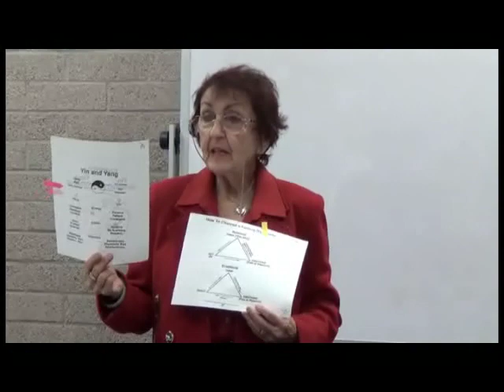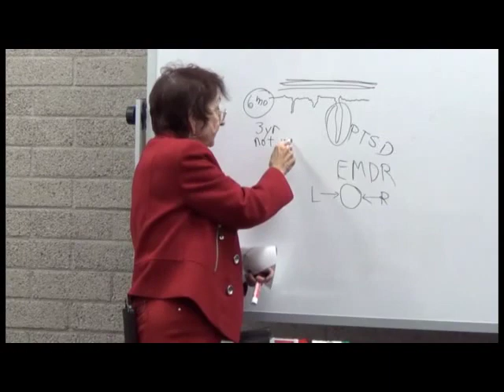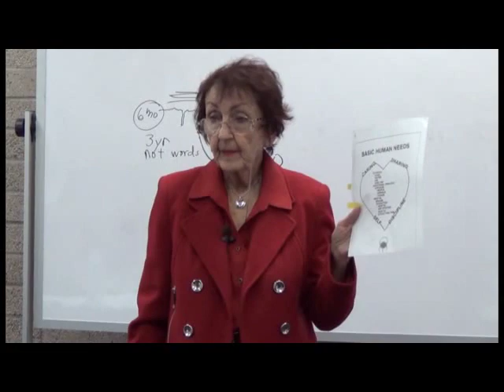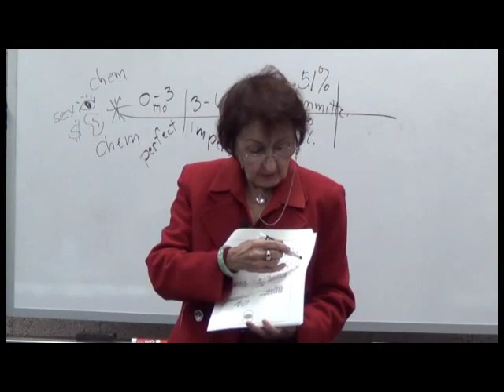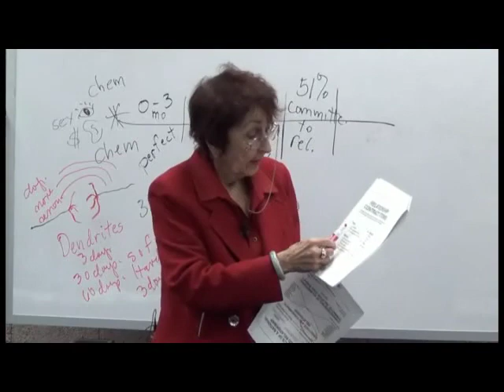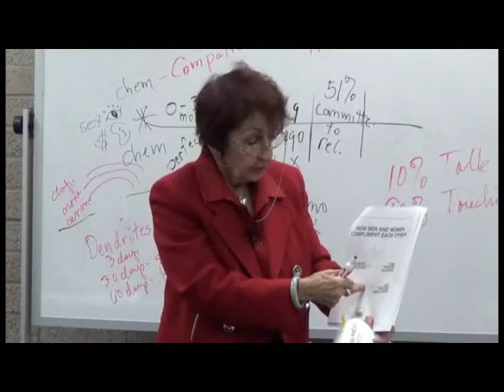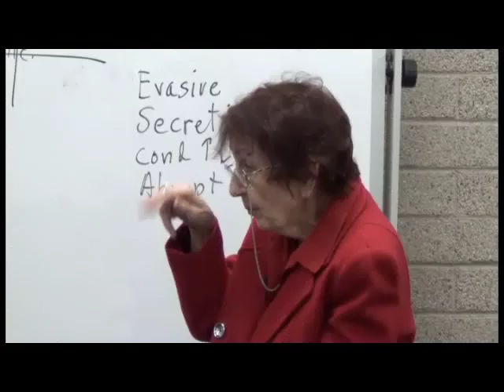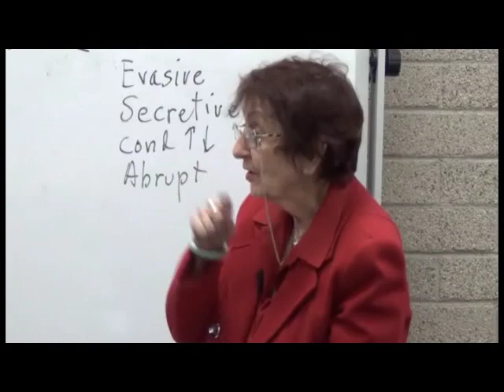Chemistry, Compatibility, & Communication in Relationships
Dr. Pat Allen teaches the right way for a woman to find the right man and to communicate the right signals to him guaranteeing commitment or engagement within One Year. And it works!

- How to attract the right Man/Woman
- Why equality in a relationship may not be what you are looking for
- Why sex before commitment is a bad deal
- Phases of a relationship
- What makes a man want to commit
- What makes a man run away from a relationship